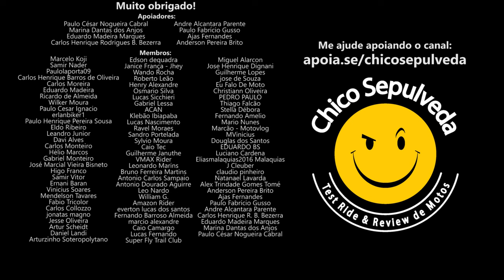Quer viajar e está sem DINHEIRO (Liso)?